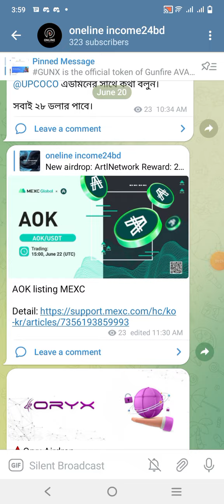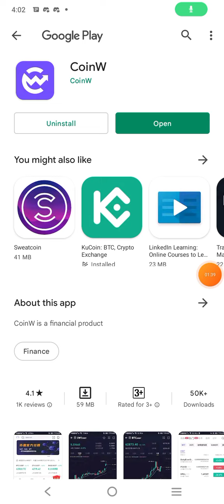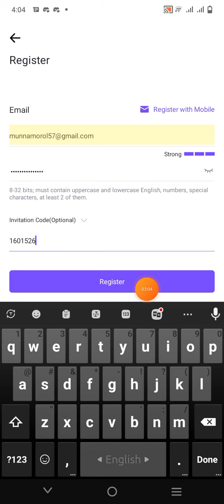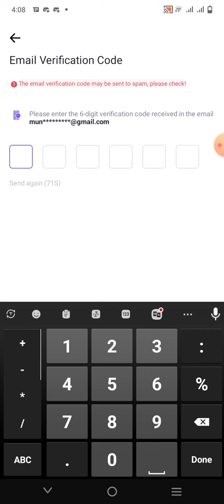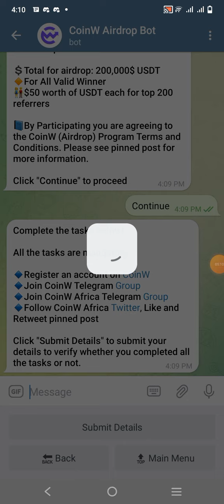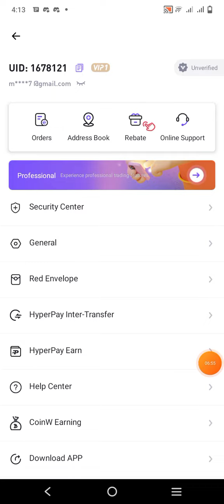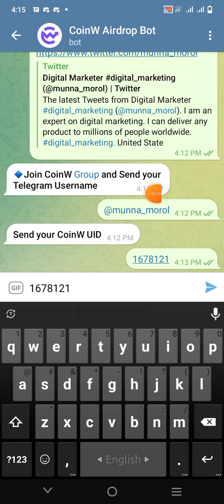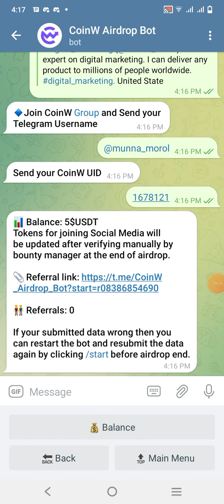5$ income coinw Exchanger offer today🤑Kucoin new offer today 🔥 Loot offer today .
5$ income coinw Exchanger offer today🤑Kucoin new offer today 🔥 Loot offer today.

আমাদের টেলিগ্রাম চ্যানেল টি জয়েন করে রাখুন তাতে করে নিত্য নতুন আপডেট সবার আগে পেয়ে যাবেন এবং এরকম ধরণ নতুন অফার পেতে টেলিগ্রাম চ্যানেল জয়েন করতে একেবারে ভুলবেন না।